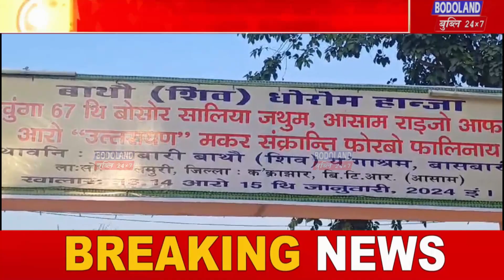क'क्राझार बाशबारिआव मकर संक्रान्ति फोर्बो फालिथाइजों लोब्बा लाखिनानै खुंगा 67 थि बोसोरसालिया बाथौ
क'क्राझार बाशबारिआव मकर संक्रान्ति फोर्बो फालिथाइजों लोब्बा लाखिनानै खुंगा 67 थि बोसोरसालिया बाथौ ( शिव ) धोरोम नि हाबाफारि आ दिनै जोबथाबाइ